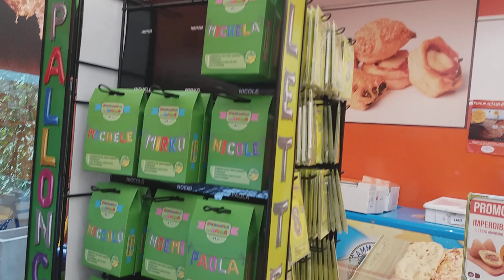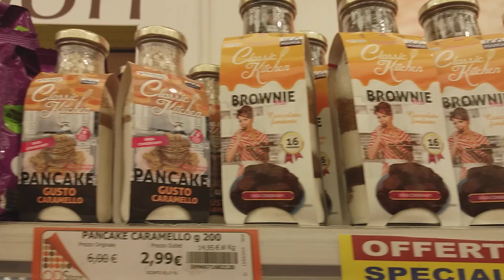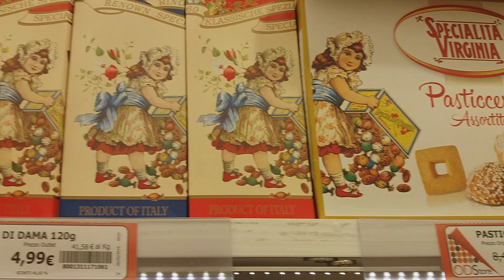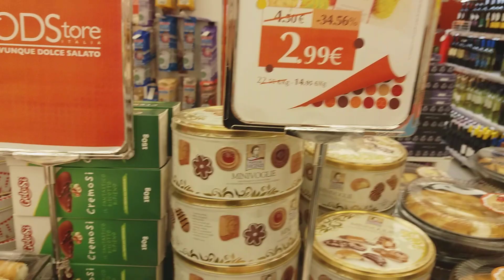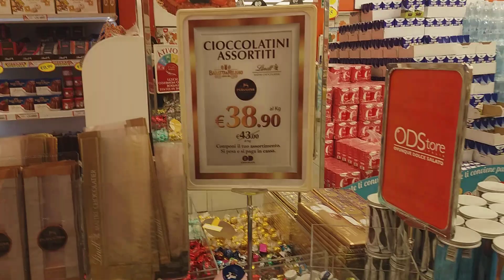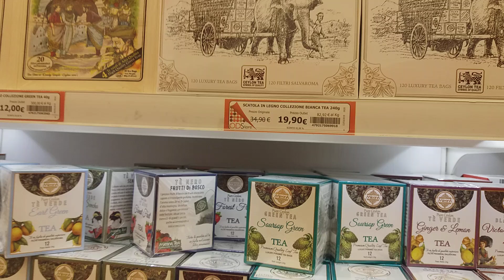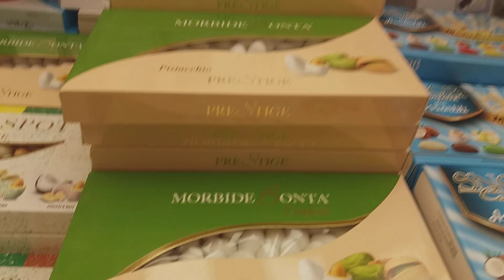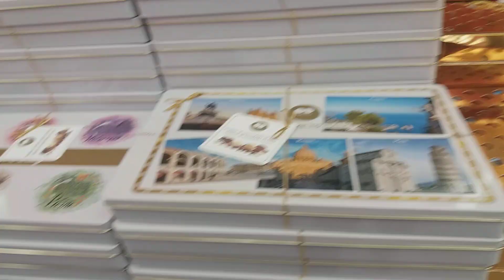ESPERIMENTO SOCIALE: OUTLET DOLCIARIO 😍😍🍰🍰🍰🍰🌻🌻🌻😀